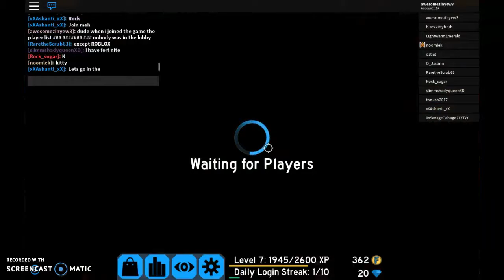Flood escape 2 with noomlek!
wow i joined a fe2 normal server on other acc then see playerlist noomlek and blackittybruh when i joined the playerlist had players but no people in the lobby and they chatted (i was testing out the code BeneathTheRuins_When? there to see how many gems it gave) wow my lucky streak